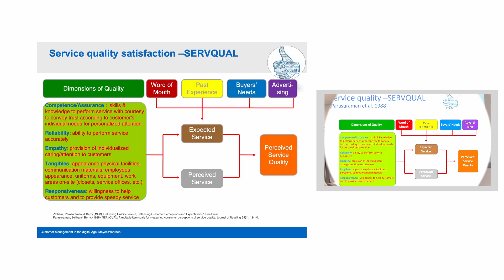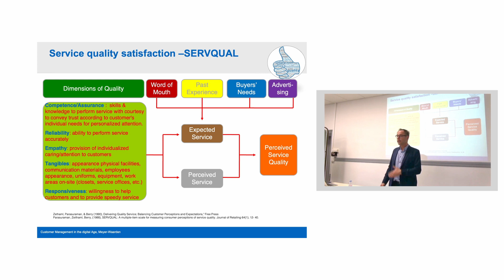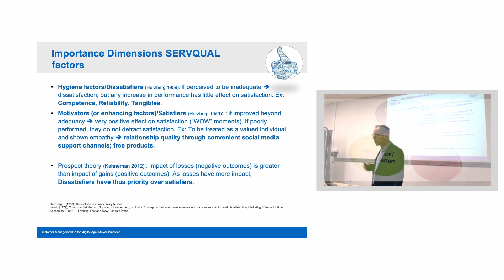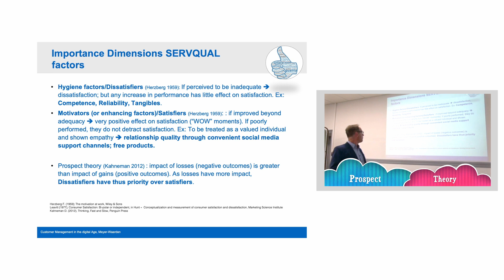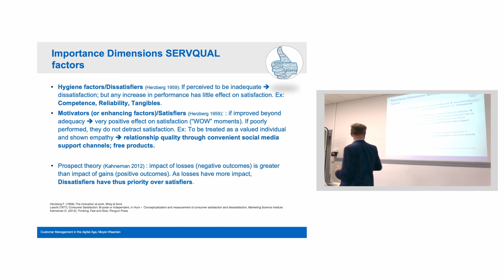28 Customer Value Management 3 SERVQUAL Prospect and Bi Factor theory